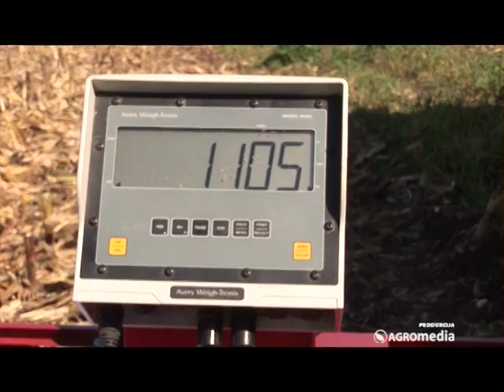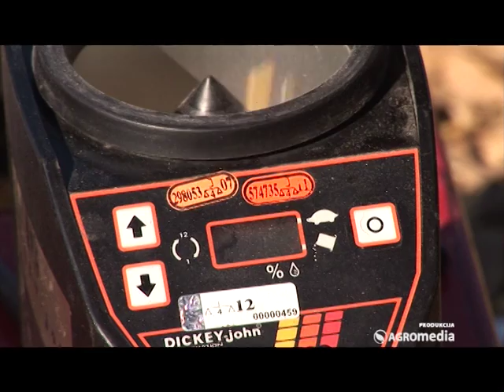Berba kukuruza na oglednom polju, Zemun Polje_371_25.10.2014.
Institut za kukuruz Zemun Polje počeo je sa berbom kukuruza na oglednoj parceli. Prinosi su očekivano dobri, a prvi rezultati ogleda pokazuju da srednje kasni hibridi imaju poželjan niži sadržaj vlage 16-18%.

Sagovornik:
dr Života Jovanović